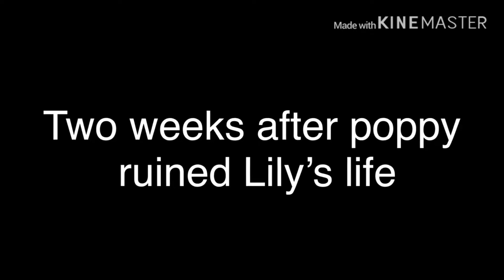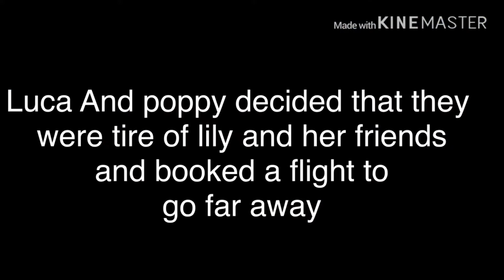CopyCat Glmv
This took 2 days